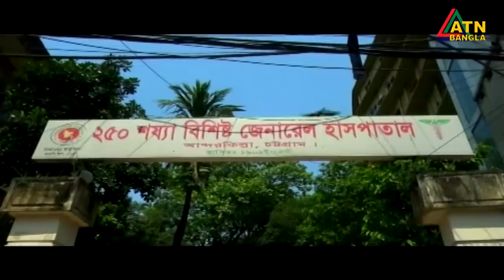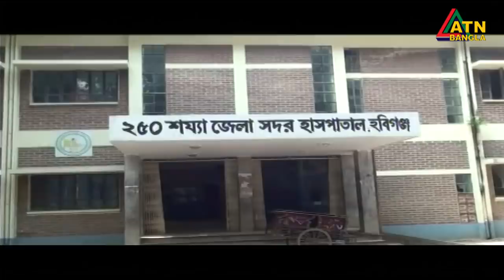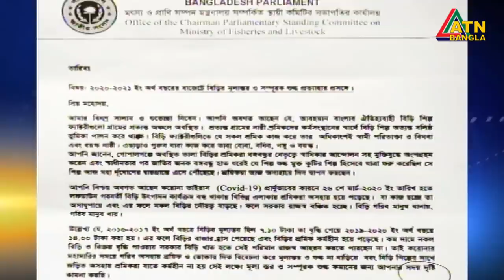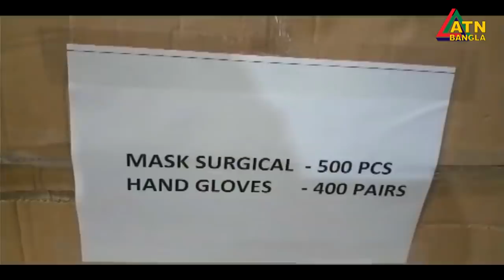এটিএন বাংলা গ্ৰামগঞ্জের সংবাদ | 04.06.2020 | ATN Bangla Gramgonjer News